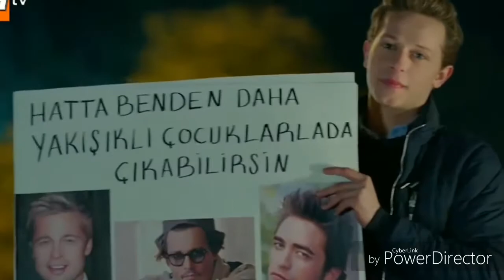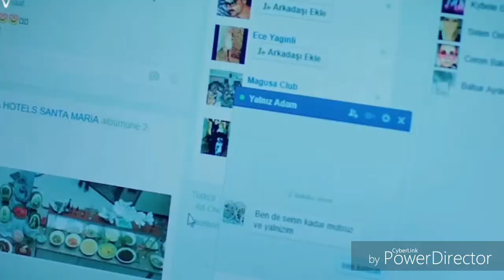Eylül&Serkan Böyle Ayrılık Olmaz